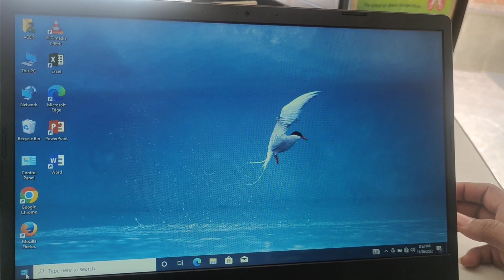We Bought New Laptop | कितने मैं आया ? Laptop Unboxing video